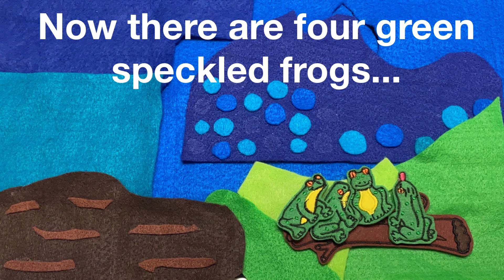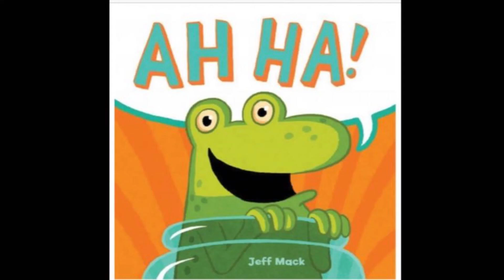Storytime Rhymes: 5 Little Speckled Frogs